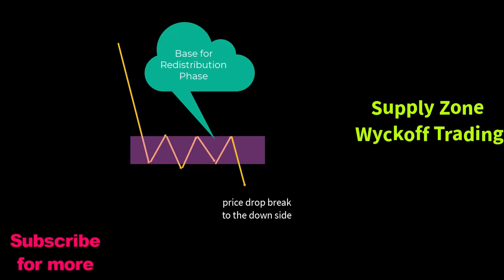❗ Wyckoff supply and demand structure trading strategy